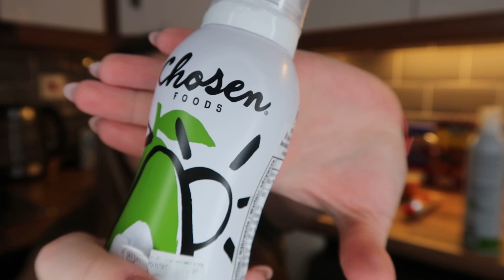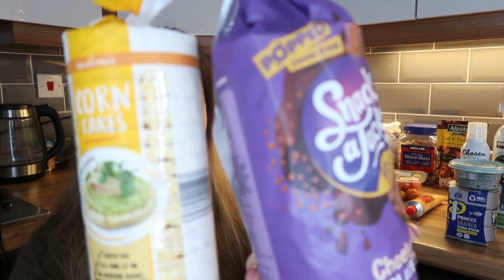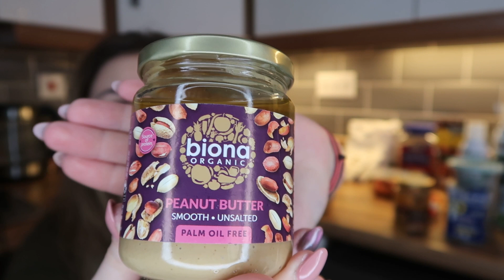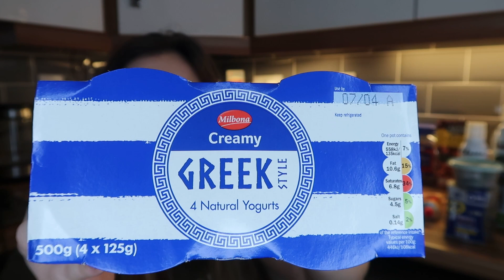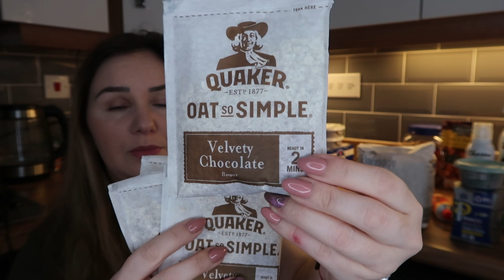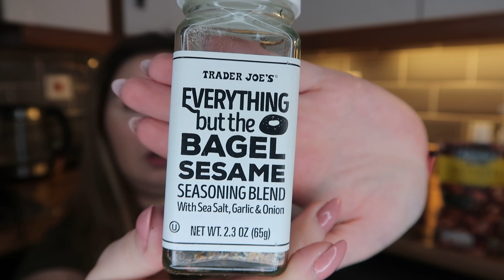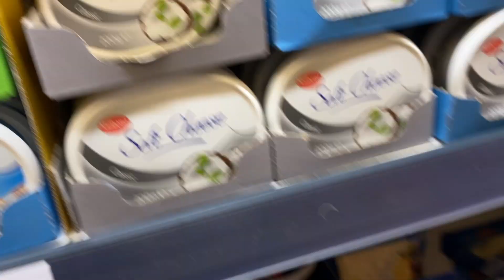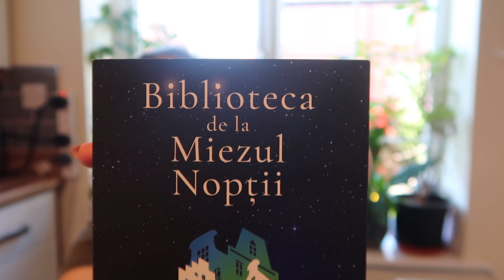Daily VLOG❤️ | 10 PRODUSE PE CARE LE CUMPAR MEREU | Colab Acasa la Raluca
Nu uitati sa va abonati si sa apasati butonul de Like :)

Filmez cu : 🎥
Canon G7X Mark II
DJI Osmo Pocket